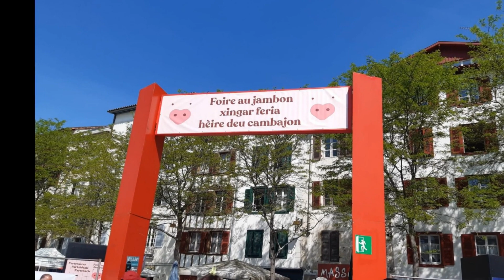Foire au jambon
La Foire au jambon : une foire locale, festive, qui rassemble toutes les générations  autour de la Nive, du Marché et des quais de Bayonne